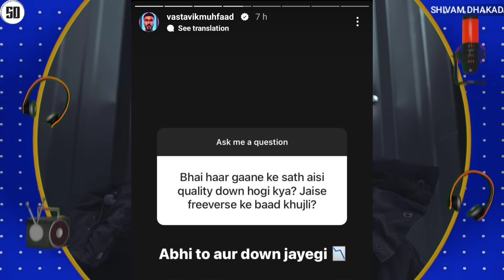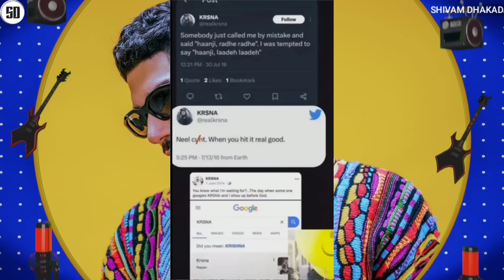EMIWAY REACT & BR ARTIST REPLY ON ARTHI UTHEGI | DIVINE IN NAS TRACK | MUHFAAD ON HATE | KR$NA TWEET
News Credit :-